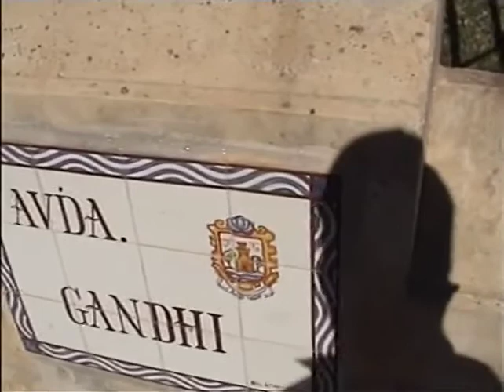Paloma Park, Benalmadena, Spain November 2010